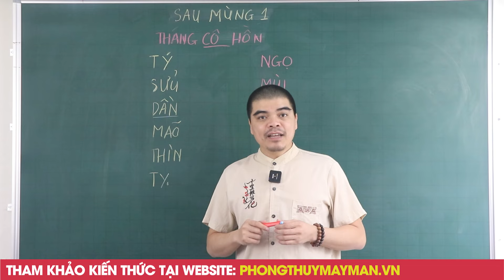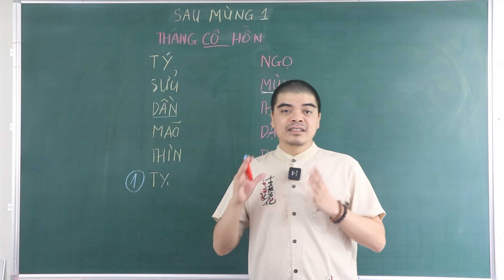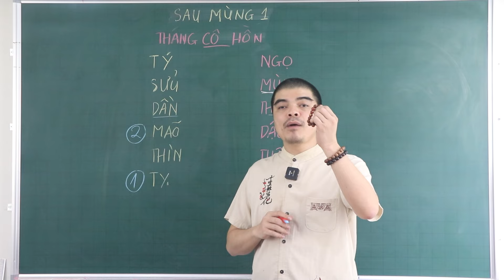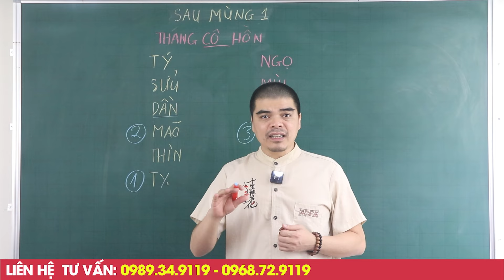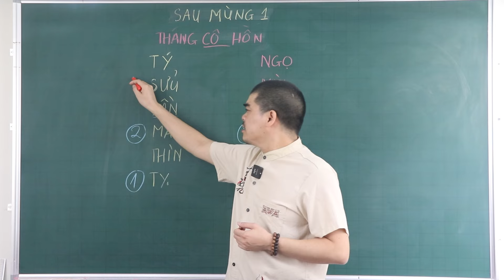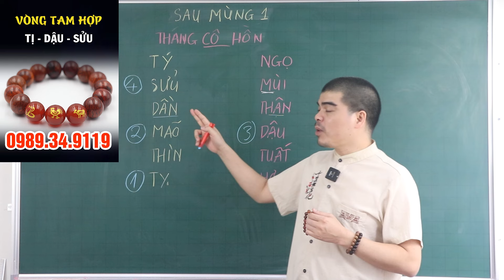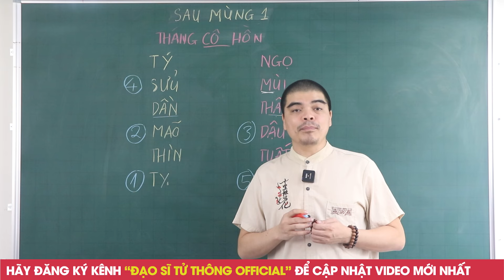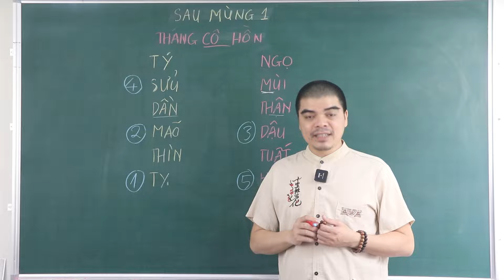Sau Mùng 1 Tháng 7 Âm, Thần Tài Gọi Tên, 5 Con Giáp Bỗng Gặp Thời Đổi Vận Cực Nhanh Giàu Như Vũ Bão